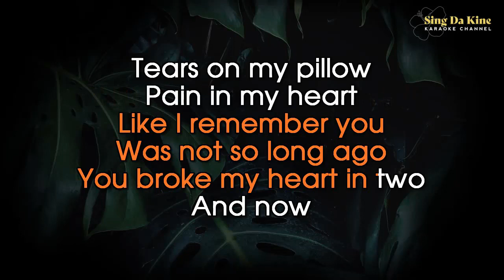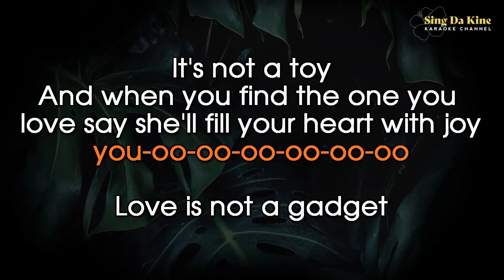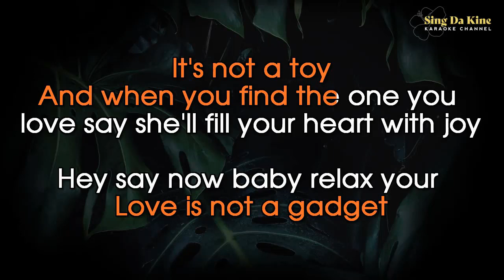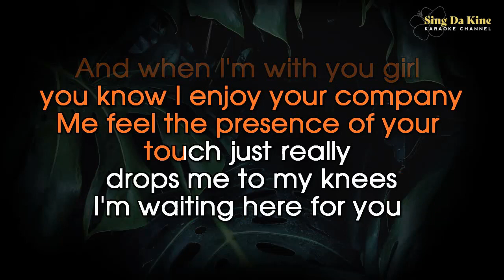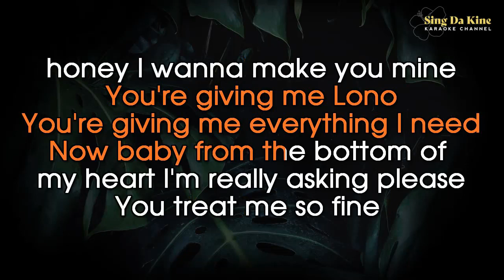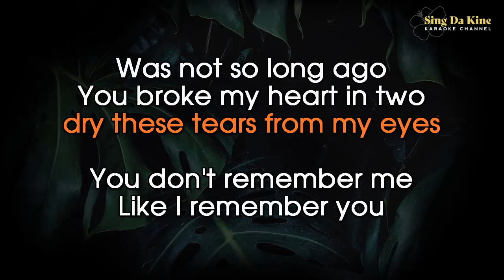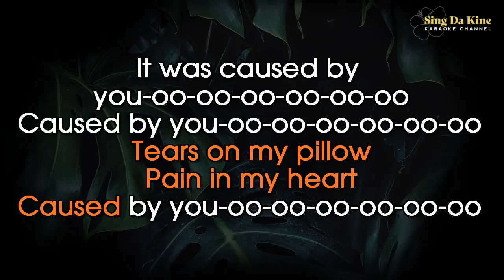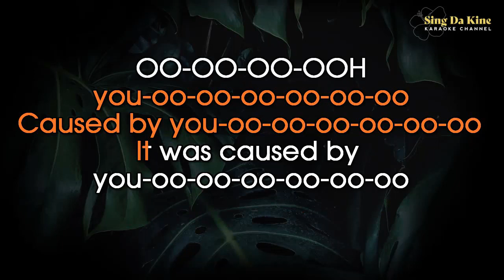Pi'ilani Arias -- Tears on my Pillow (Karaoke Version) - Hawaiian Karaoke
Artist: Tears on my Pillow
Song: Pi'ilani Arias

We do not own the copyrighted material. For personal entertainment only. No commercial use.